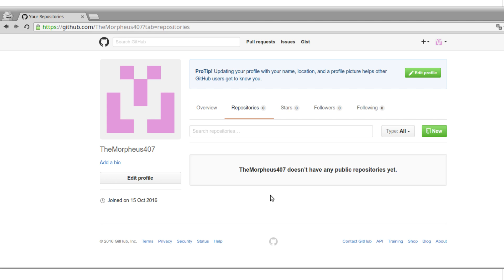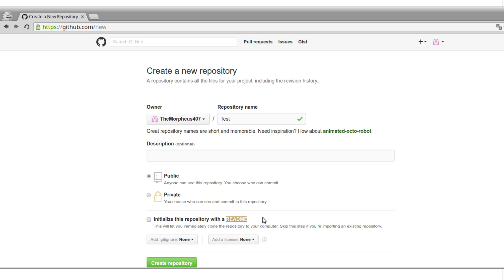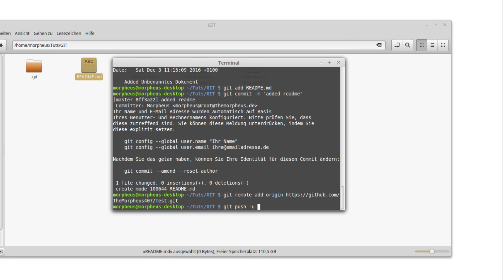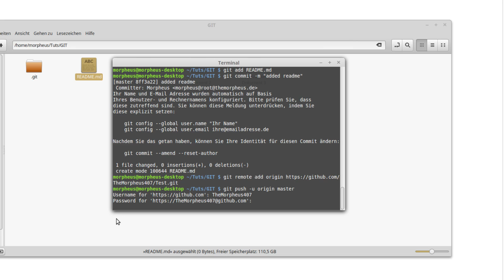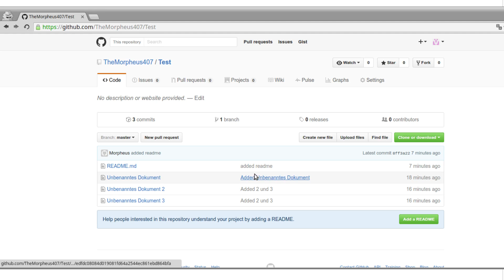Git Tutorial #2 - Remote Repositories mit Beispiel Github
In diesem Tutorial behandeln wir online Repos.

Playlist * *Meine Website mit allen anderen Kanälen und Newsletter* *